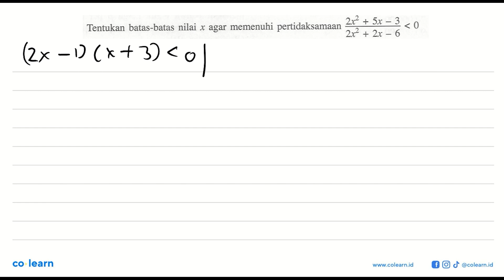212 + Sx 3 &lt; 0 pertidaksamaan Tentukan batas-batas nilai x agar memenuhi 2x2 + 2x 6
212 + Sx 3 &lt; 0 pertidaksamaan Tentukan batas-batas nilai x agar memenuhi 2x2 + 2x 6

Topik atau Materi: Pertidaksamaan Rasional - Pertidaksamaan Rasional dan Irasional Satu Variabel - Aljabar - Matematika Kelas 10 SMA - K-13 Revisi

Sumber Soal: Mandiri Wajib 1 kelas 10 K-13 revisi, UWD 2017 , Erlangga

00:00 : Bedah Soal
01:00 : Konsep, rumus dan pengertian Pertidaksamaan Rasional
01:18 : Langkah penyelesaian soal
02:32 : Jawaban akhir
03:02 : Penutup